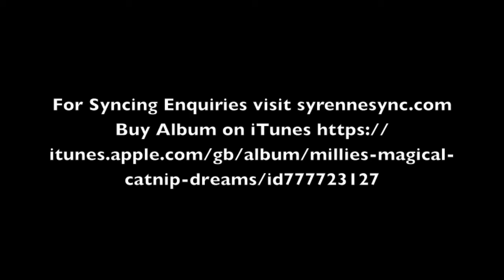Outbox - "Ivan, Can You Tell Me" LIVE Glasgow Film Festival 2016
A live recording of "Ivan, Can You Tell Me" taken from the Syrenne Sync Showcase at the Glasgow Film Festival.

Footage filmed in a very dark room by Rob Ingram.  You can almost see Steve (drummer) if you squint!

New material and single on the way soon :)